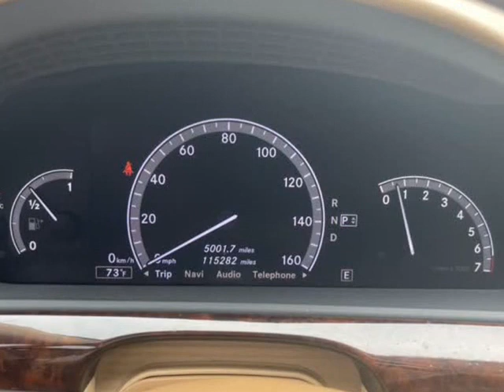2011 Mercedes-Benz S-Class 4dr Sdn S 550 RWD (milwaukie, Oregon)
503 Autos
4225 se roethe rd
milwaukie